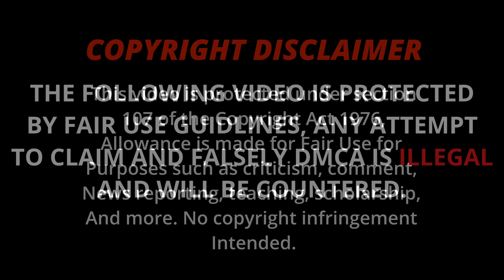I Found The Most EVIL HOAZ ALIVE & She's W0RST Than I THOUGHT.